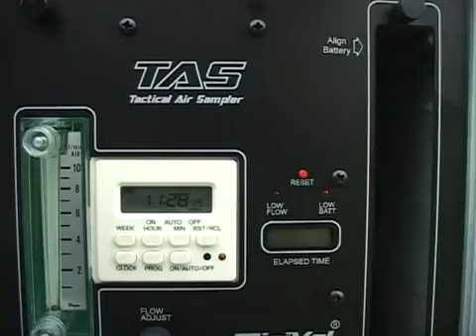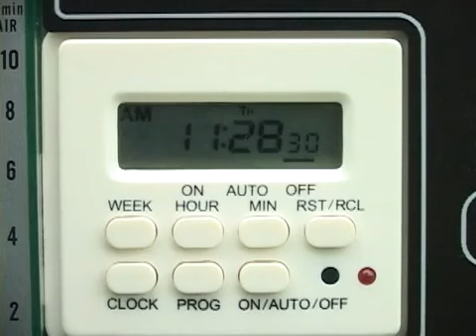Valdivia una ciudad con alta contaminación del aire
Fuente: CNN-Chile